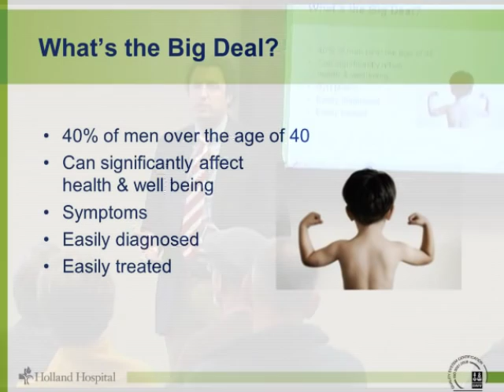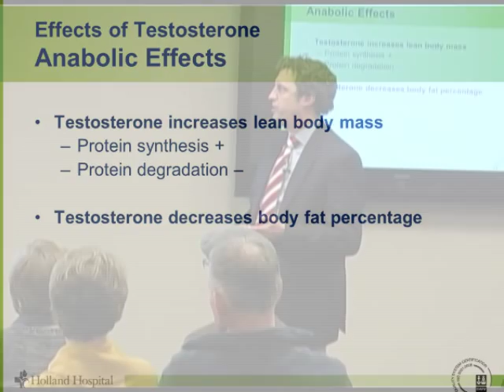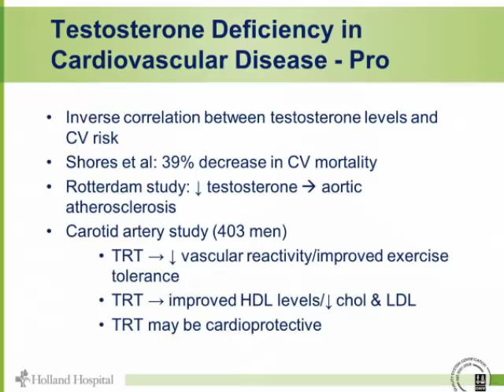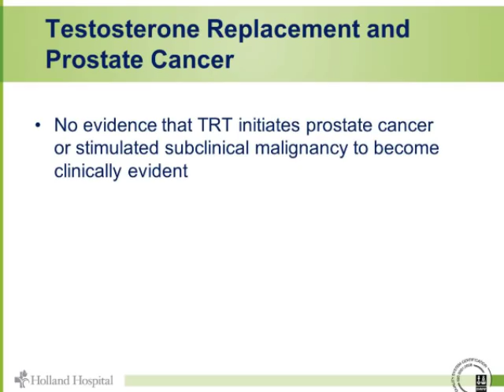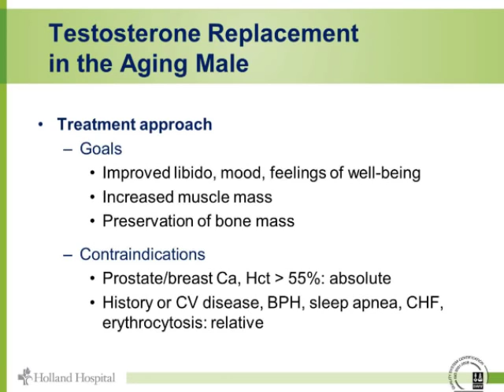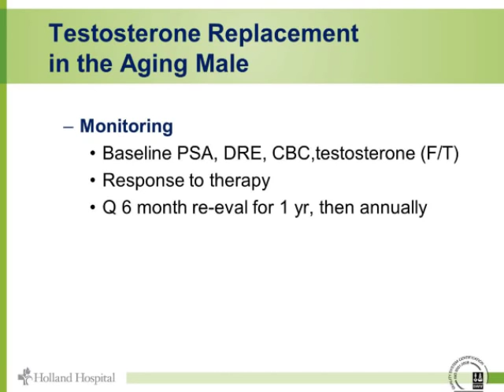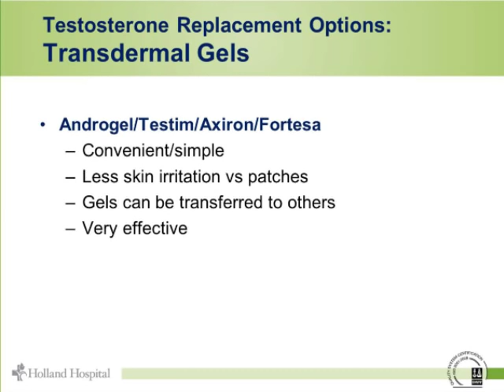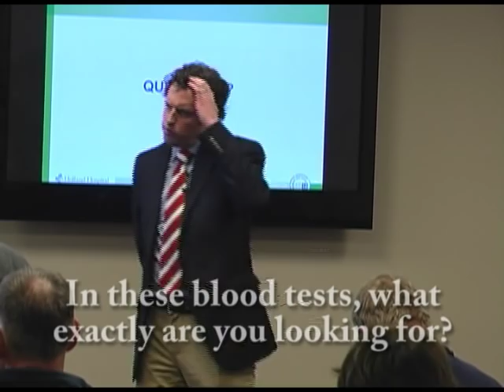Male Hormones & Health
Michael Traver, MD, Western Michigan Urological Associates, talks about testosterone concerns and treatment approaches.